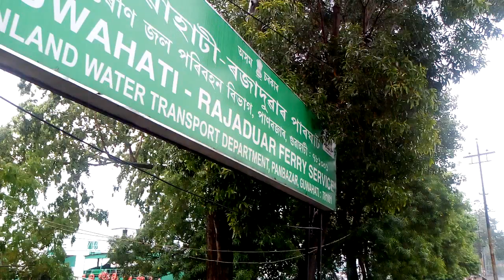बारिश के देस में!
जब उत्तर भारत का मैदान गर्मी में झुलस रहा होता है,असम बरसात में नहा रहा होता है!